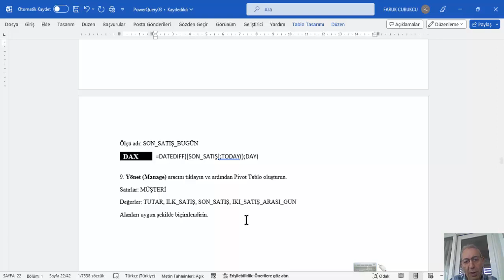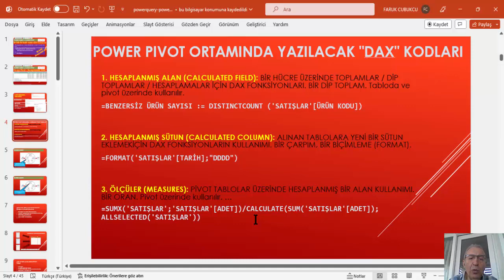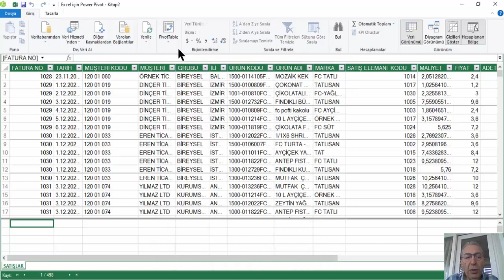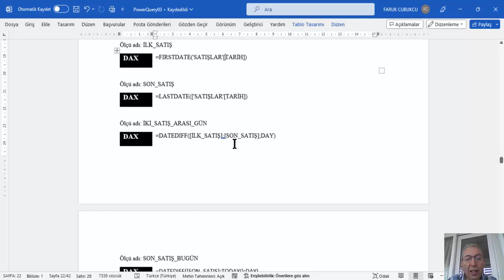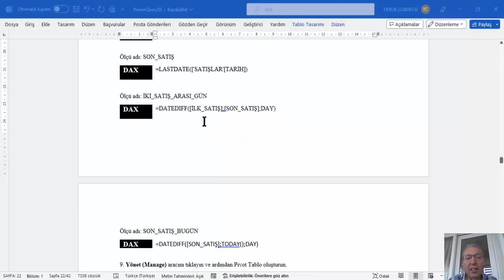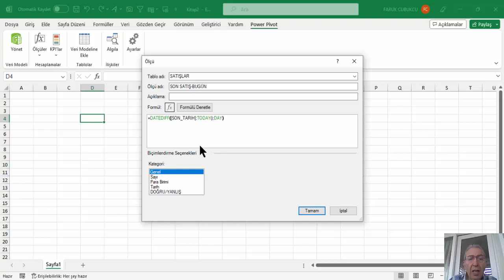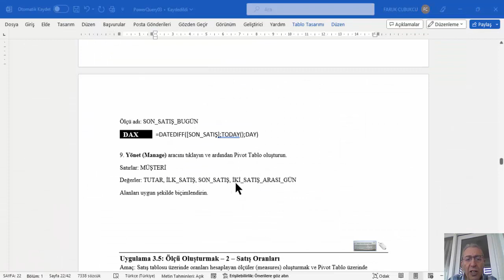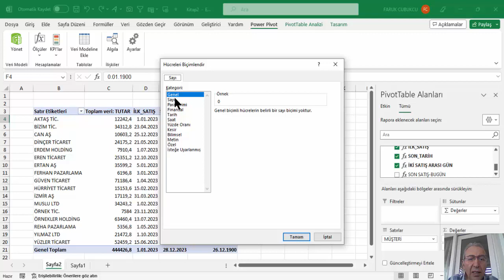EXCEL POWER PIVOT - ÖLÇÜ OLUŞTURMAK- SATIŞ TARİHLERİ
EXCEL POWER PIVOT - ÖLÇÜ OLUŞTURMAK
EXCEL POWER PIVOT - MEASURE OLUŞTURMAK

Power Pivot ortamında Yeni Ölçü (New Measure) aracı tıklanır.
ölçü adı verilir.
DAX fonksiyonları ile yazılır.